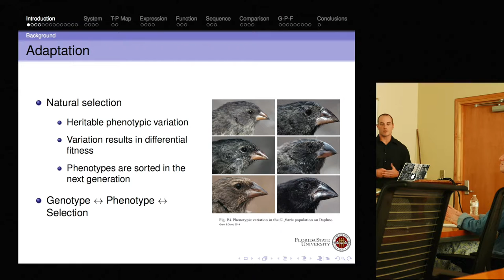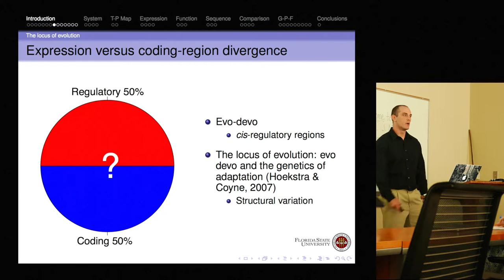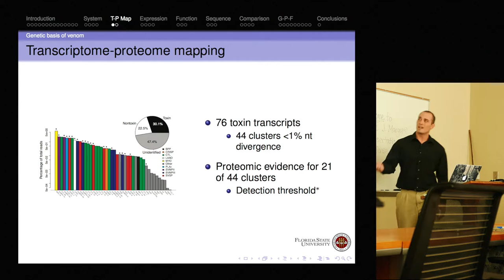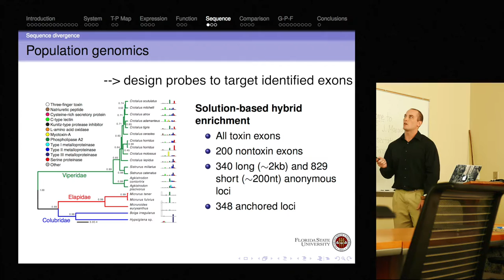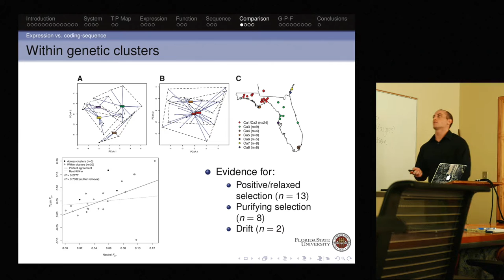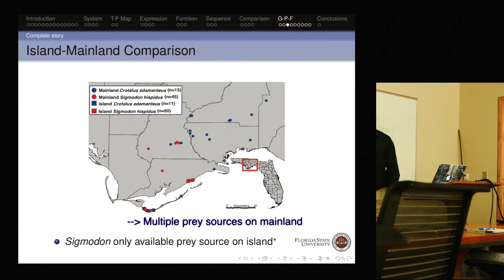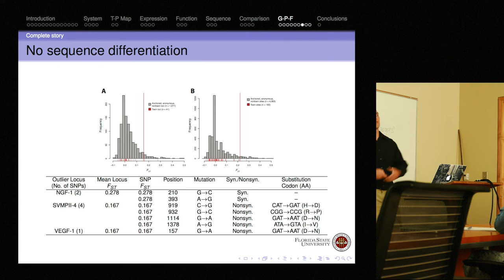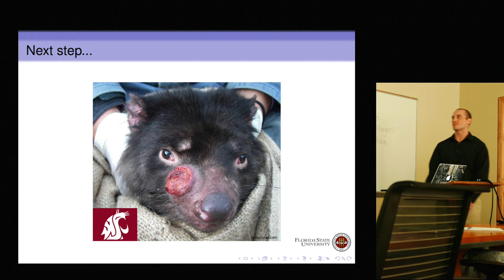Mark's Defense annotated 8Nov16